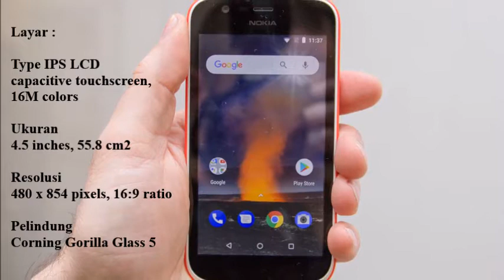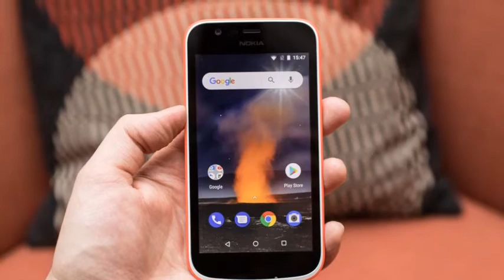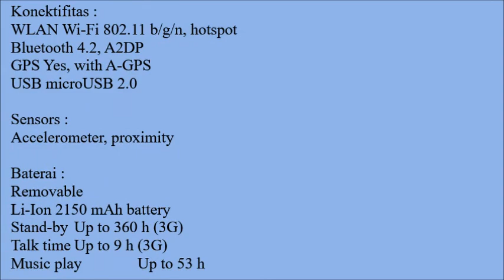Hp Terbaru April 2018 Nokia 1 Harga dan Spesifikasi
Harga dan Spesifikasi Nokia 1

Harga Perkiraan :
Rp. 1 Jutaan

Status :
Rilis April 2018

SIM :
Dual SIM (Micro-SIM/Nano-SIM, dual stand-by)

Body :
Berat –
Build Plastic back

Layar :
Resolusi 480 x 854 pixels, 16:9 ratio (~218 ppi density)
Multitouch Ya
Pelindung Corning Gorilla Glass 5

Platform :
Android 8.0 (Oreo Go)
GPU Mali-T720

Memori :
Eksternal up to 128 GB (uses SIM 2 slot)

Kamera :
Kamera Belakang 5 MP, LED flash
Features Geo-tagging
Video 480p

Sensors :
Accelerometer, proximity

Baterai :
Removable

Warna :
Warm Red, Dark Blue